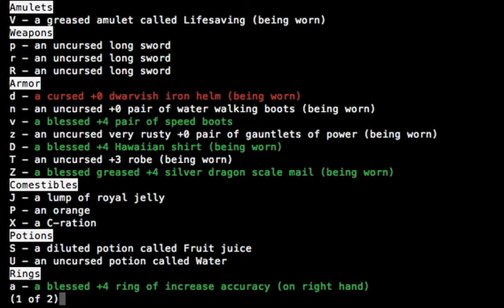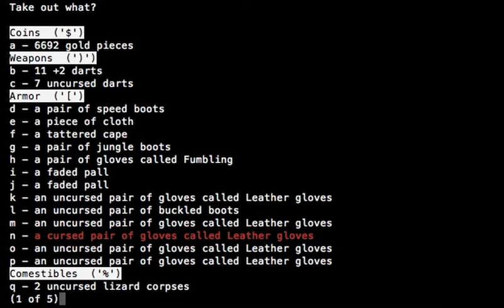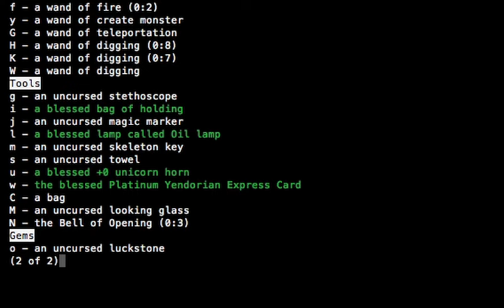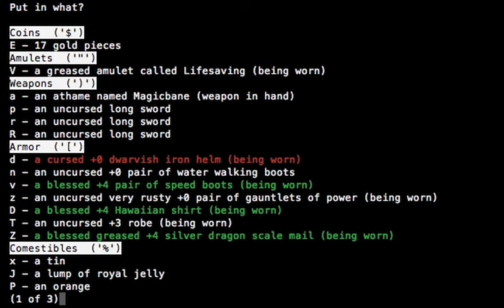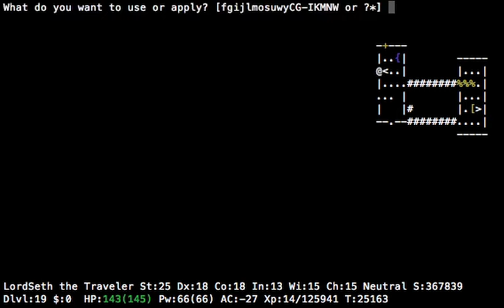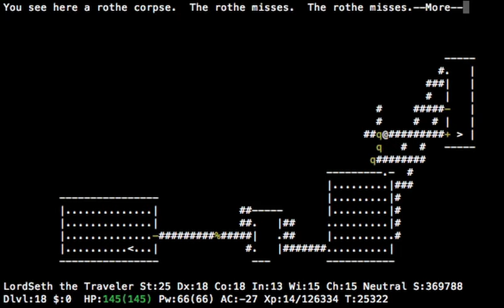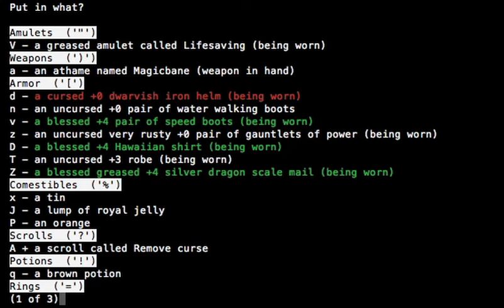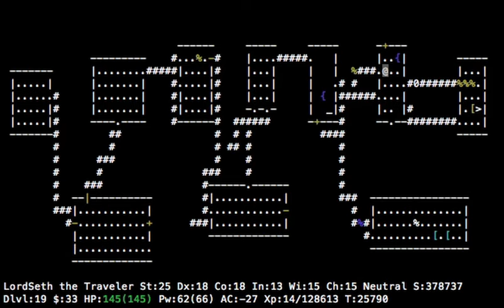Let's Play NetHack (Tourist Playthrough) Part 22: Do You Believe in Magic?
In this video, we finally get a good weapon, and then do some re-exploring of levels we've already explored.